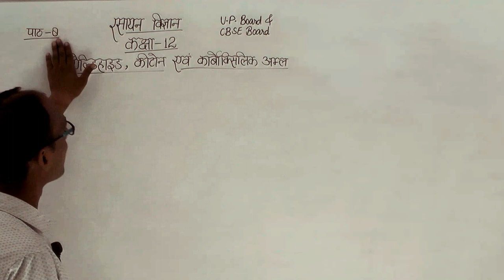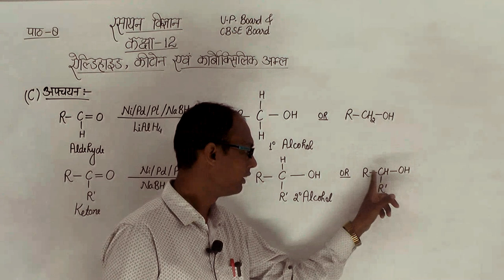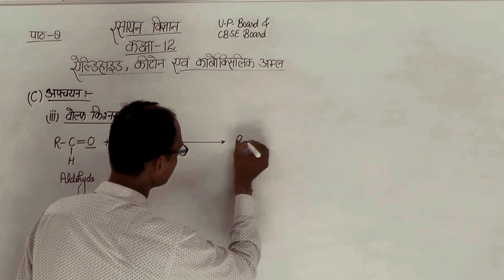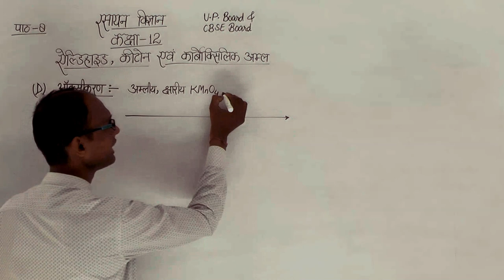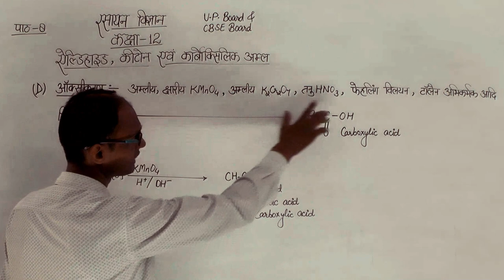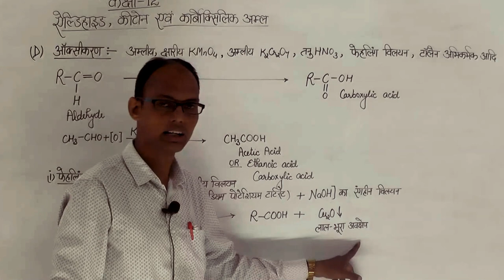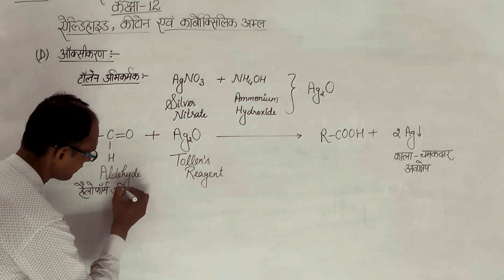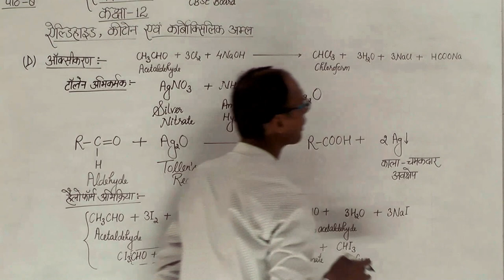एल्डिहाइड तथा कीटोन की अभिक्रियाएँ || रसायन विज्ञान (chemistry)|| CLASS -12th CBSC Board, UP board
रसायन विज्ञान (chemistry) || Part-03
[Aldehyde, Ketone & Carboxylic acid]
(एल्डिहाइड, कीटोन तथा कार्बोक्सिलिक अम्ल)
CLASS  12th CBSC Board, UP board
R. P. PUBLIC SCHOOL,
JOGITHER